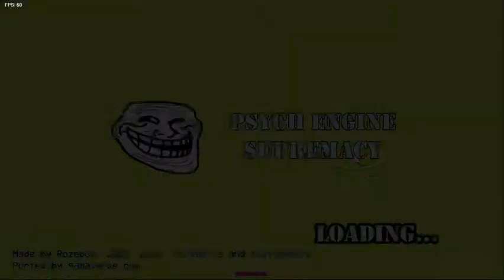FNF B-Side Redux Mod All Full Weeks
Lets go boys